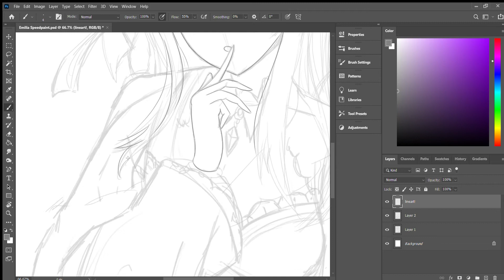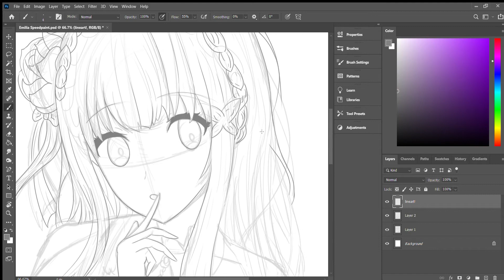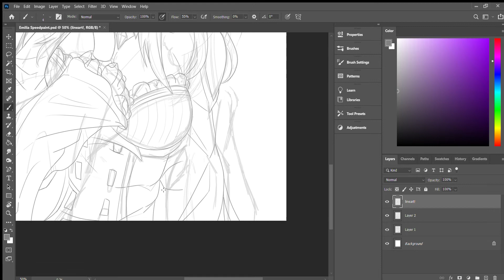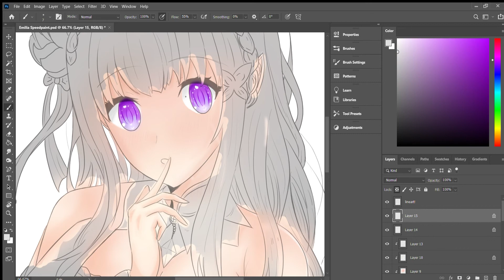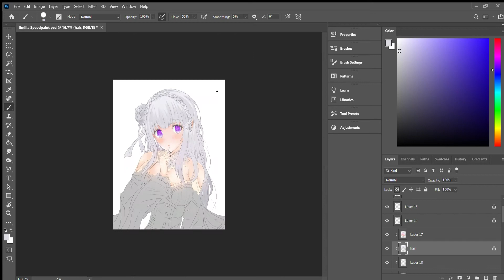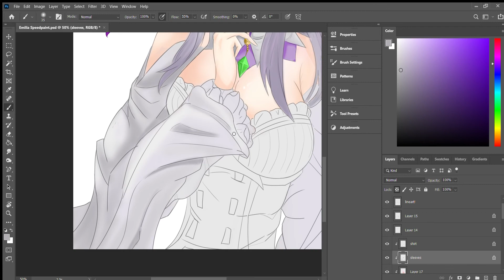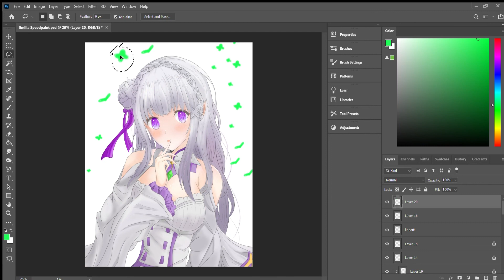Emilia Speedpaint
Emilia from Re: Zero. Love the show, has to be one of my favorites since it takes such a dark turn from the isekai genre I kind of got bored of. Emilia is such a good character so here is a painting!